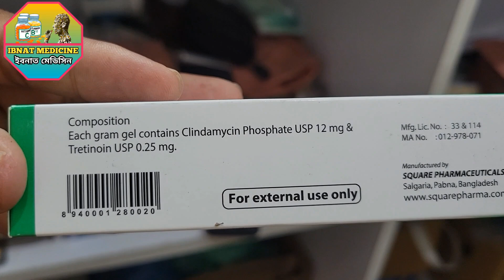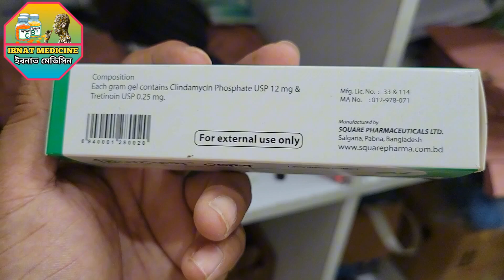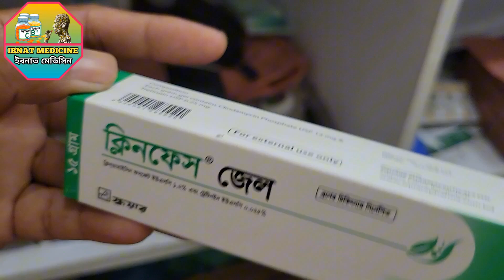Clinface Gel এর কাজ | ক্লিনফেস জেল এর উপকারিতা | ব্রণের দূর করার ঔষধ | Medicine For Acne And Spot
ব্রণ ও ব্রণের দাগ দূর করতে ব্যবহার করুন